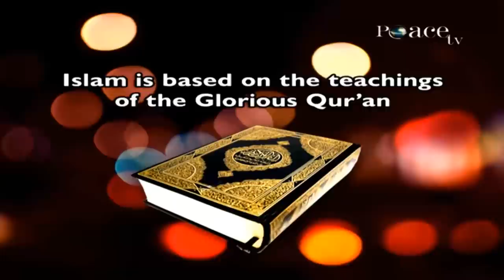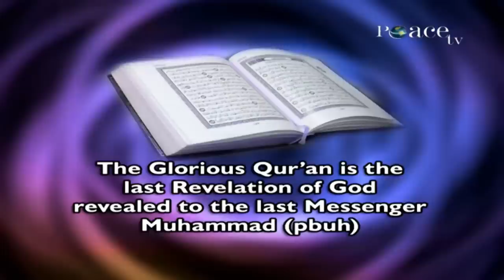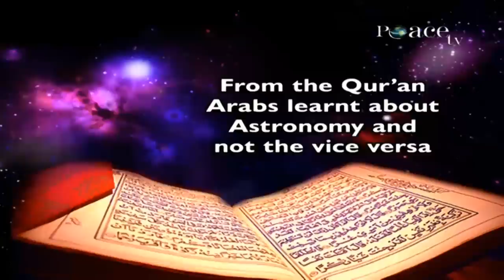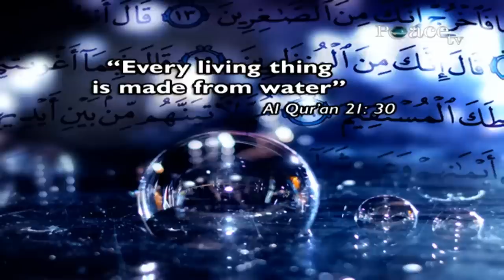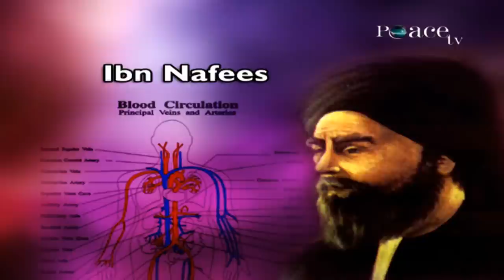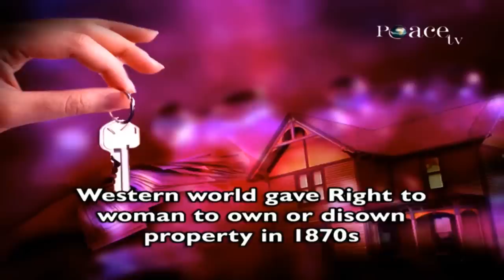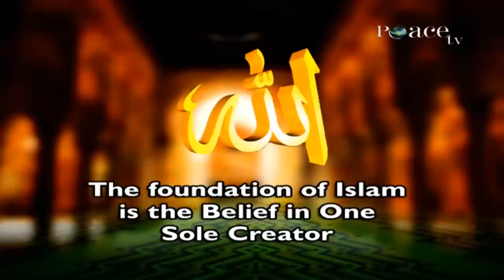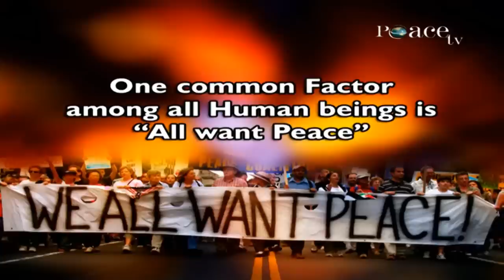ISLAM AND THE 21ST CENTURY - DR ZAKIR NAIK'S PUBLIC DEBATE, | LECTURE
Islam and the 21st Century - Dr Zakir Naik's Public Debate, The Oxford Union, United Kingdom | Full Lecture
Video Code (I21C_FLEC)

Islam and the 21st Century - Dr Zakir Naik's Public Debate, The
Oxford Union, United Kingdom
(The Oxford University, Oxford, UK,12th February 2011)